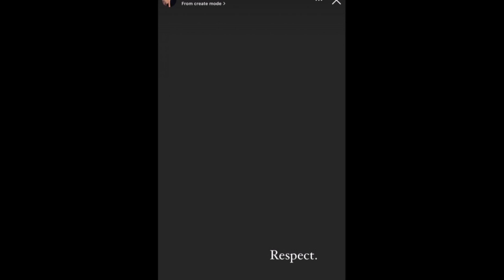ณิชา เคลียร์แล้ว เหตุโพสต์จอดำ จนเจอโยงเรื่อง โตโน่แตงโม